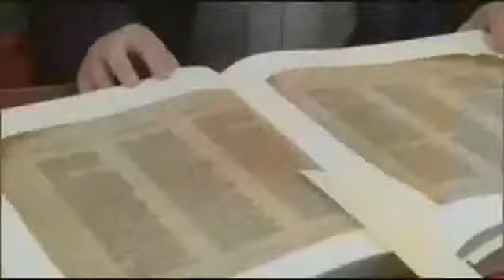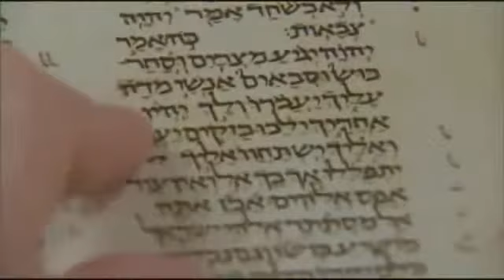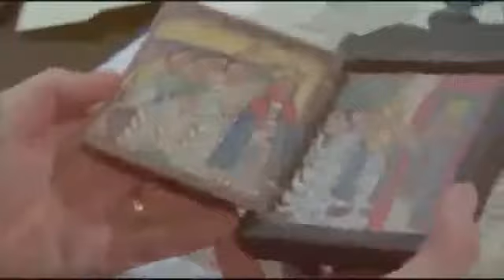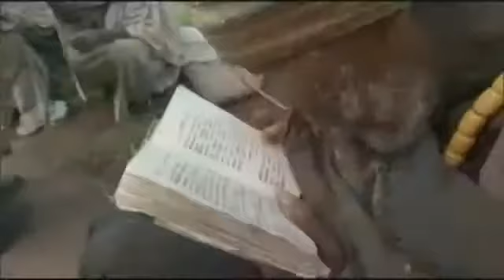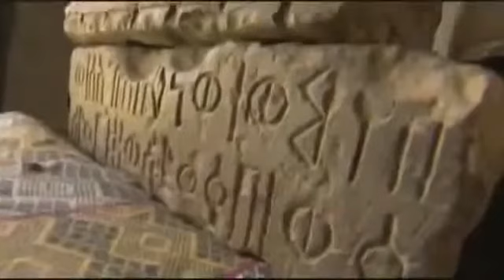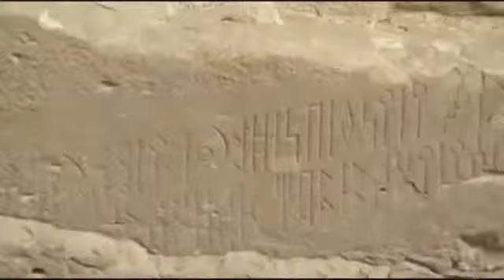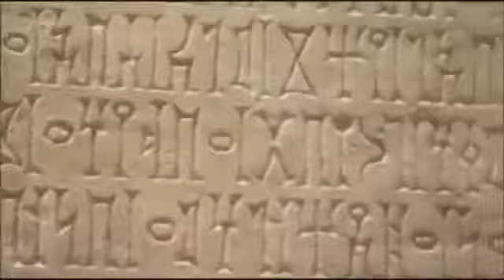The Real Queen of Sheba AMAZING ANCIENT HISTORY DOCUMENTARY YouTube